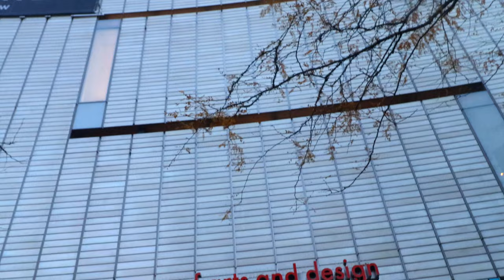A Look at Columbus Circle, New York City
Columbus Circle is a traffic circle and heavily trafficked intersection in the New York City borough of Manhattan, located at the intersection of Eighth Avenue, Broadway, Central Park South (West 59th Street), and Central Park West, at the southwest corner of Central Park. The circle is the point from which official highway distances from New York City are measured, as well as the center of the 25 miles restricted-travel area for C-2 visa holders.

The circle is named after the monument of Christopher Columbus in the center, which is listed on the National Register of Historic Places. The name is also used for the neighborhood that surrounds the circle for a few blocks in each direction. Hell's Kitchen (also known as "Clinton") is located to the southwest, while the Theater District is to the southeast and the Lincoln Square section of the Upper West Side is to the northwest.